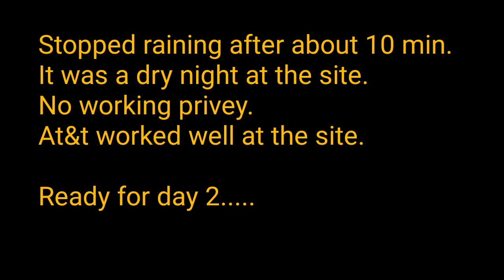Day 1 Springer Mountain to Hawk Mountain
First leg of the section hike. June 22, 2020.